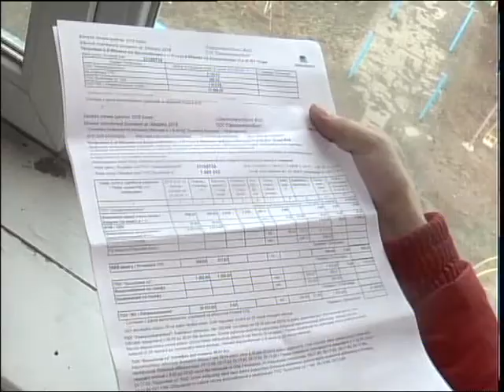Жильцы аварийного дома в м/к Береке сегодня празднуют новоселье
Они не остались на улице. Жильцы аварийного дома в микрорайоне Береке сегодня празднуют новоселье. Напомню, в субботу в доме номер 4 по улица Уральской обрушилась часть стены. Люди чудом остались жИвы и боялись, что окажутся без жилья и один на один со своими проблемами. Моя коллега Айгерим Мукашева встретилась с пострадавшими.